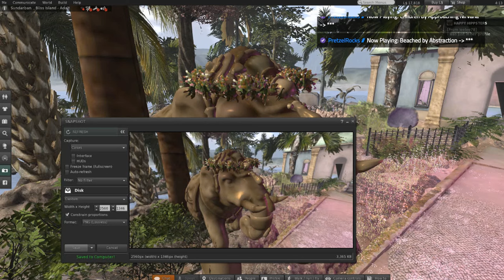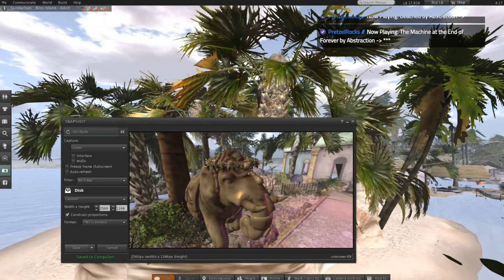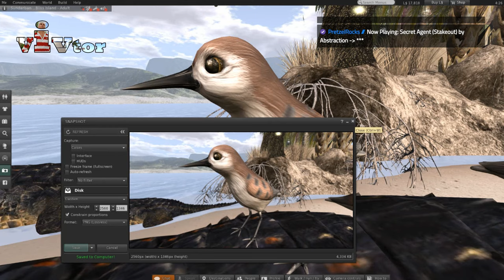Jungle Adventure with Sharks, Alligators and Elephants - Vivtor Explores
Jungle Adventure with Sharks, Alligators and Elephants - This island has lots going on and great for multiple players seek and find. Vivtor Explores Second Life Streaming music from pretzel.rocks while visiting and living life in a virtual world. Learning to build and navigate around different locations.

Sound Effects Credit:
"Wind, Synthesized, A.wav" by InspectorJ of Freesound.org